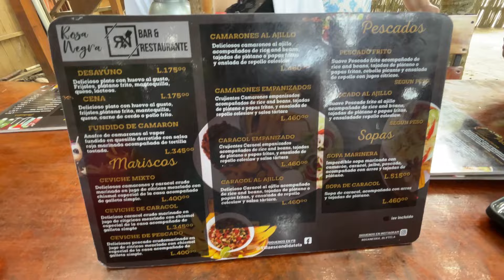Playa de Tela, Honduras "ROSA NEGRA"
En esta nueva aventura visitamos el restaurante y playa Rosa Negra en el departamento de Atlántida en la ciudad de Tela al Norte de Honduras.